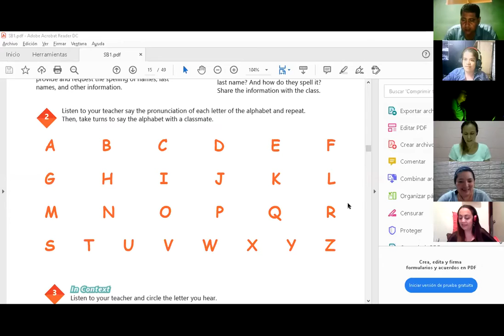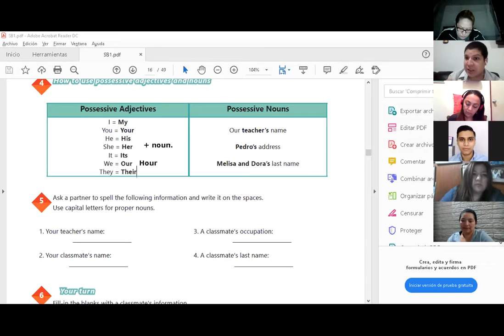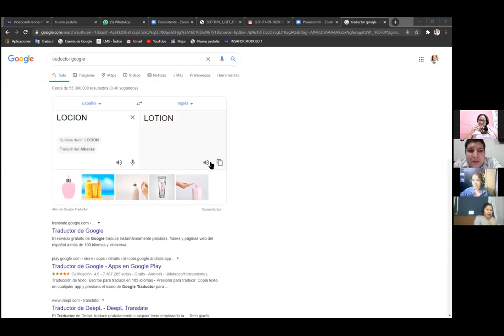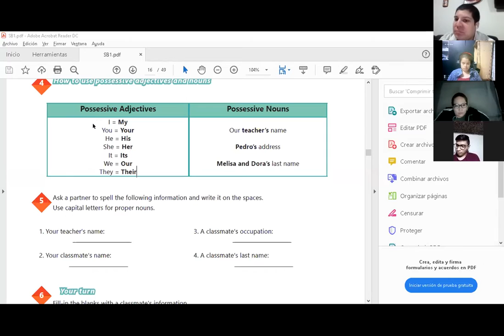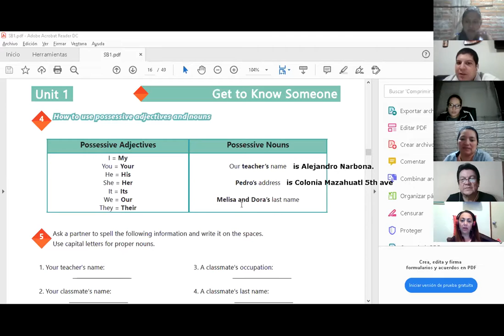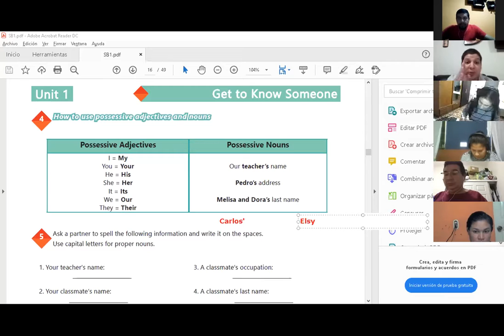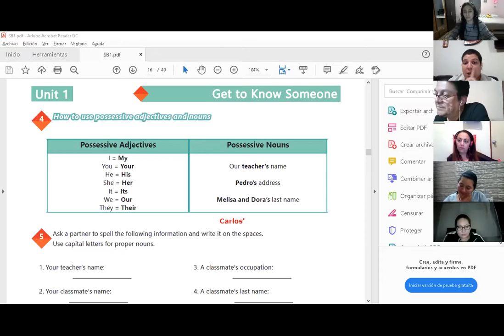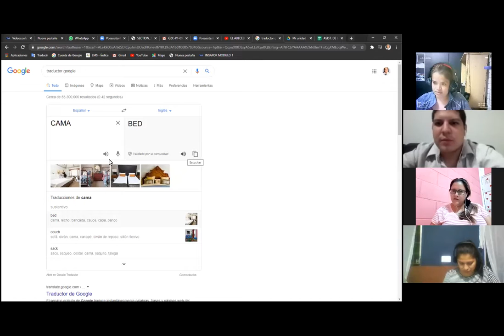Ingles Corporativo-Videoconferencia #4 Possesive adjectives and nouns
Videoconferencia #4 Possesive adjectives and nouns